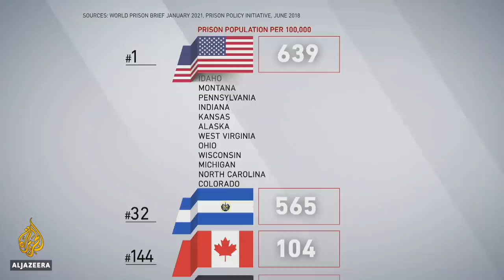Will civil disobedience turn into armed resistance in Myanmar? | UpFront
With more than 2,500 people arrested and, according to some estimates, at least 250 killed, the crackdown by Myanmar’s military on pro-democracy protesters is showing no signs of abating. In this episode of UpFront we ask the international envoy for Myanmar’s overthrown civilian government, Dr Sasa - who is in hiding after being charged with treason by the military junta - what is next for Myanmar and whether he would support an armed resistance.

In a special interview, we speak with renowned novelist and women’s rights advocate Elif Shafak about Turkish President Recep Tayyip Erdogan’s decision to withdraw from the Istanbul Convention at a time when femicide is on the rise.

And in the Reality Check, UpFront producer Ashish Malhotra takes a look at how the United States’s prison industrial complex targets vulnerable populations and what criminal justice alternatives can look like.

00:00 Intro
00:40 Headliner - Dr Sasa
10:57 Reality Check - US prisons
14:35 Special Interview - Elif Shafak